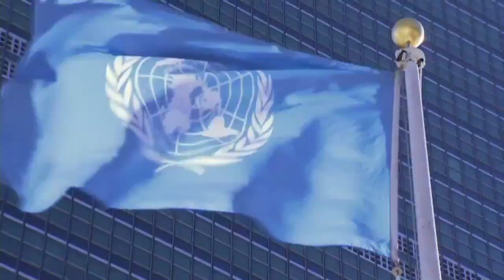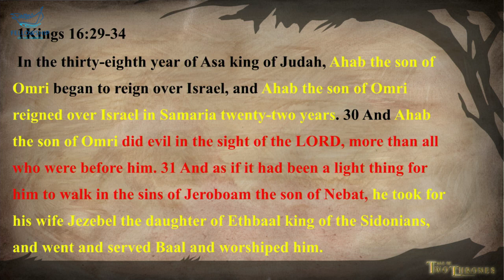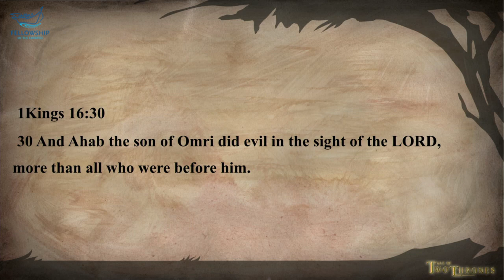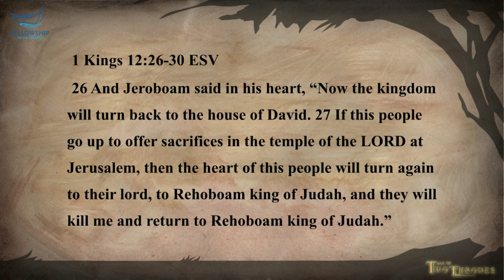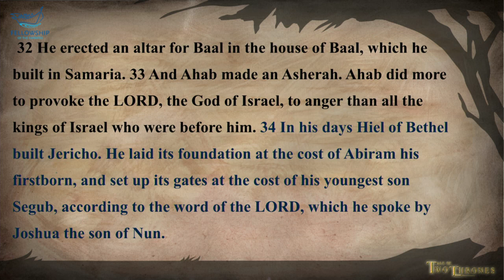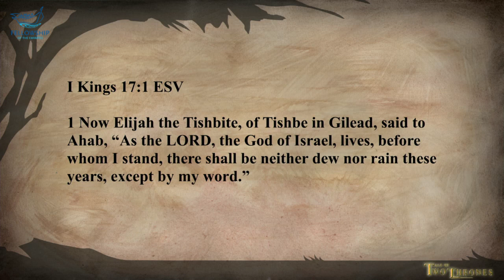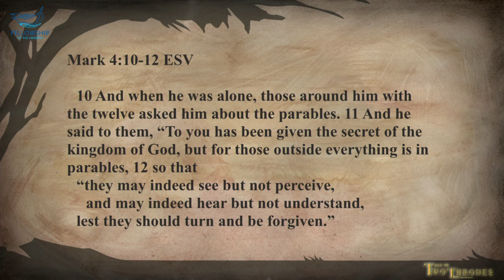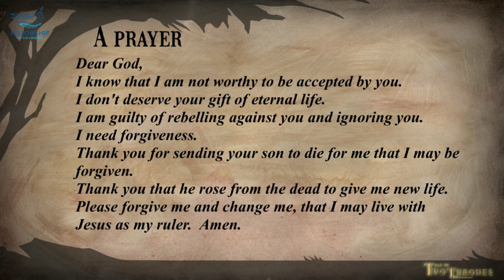A Tale of Two Thrones: Introduction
The more things change the more they stay the same. Today it’s Greece and Boko Haram. Yesterday it was Saddam. The day before it was Stalin … The faces may vary and the countries might differ, but national leaders will always flounce around the world’s stage oblivious to the hand of God. They will be more concerned with staying in power than doing what is right and the little people will bear the brunt of their iniquity.

It doesn’t matter whether it is the 9th Century BC Israel or 21st century Europe, Africa or the Americas, political power has always been the struggle between two thrones. Join us on Friday and discover where real political power always lies as we delve into 1 Kings and our new series, A Tale of Two Thrones.